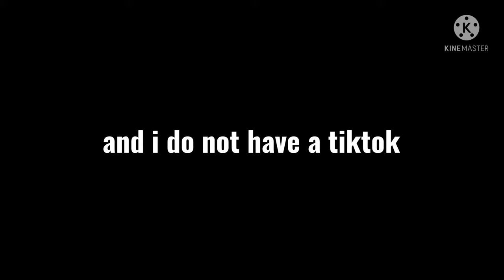Lizardo: Channel Trailer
sup
this thing is called a description and this video is a channel trailer
and also have a  n o i c e  day!